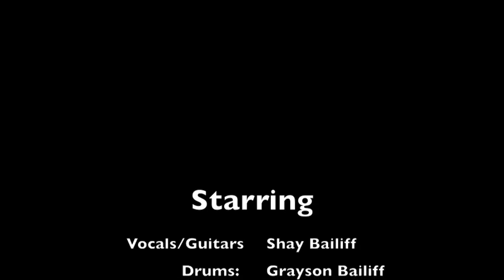"1984"- Shayliff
Itunes.com/Shayliff